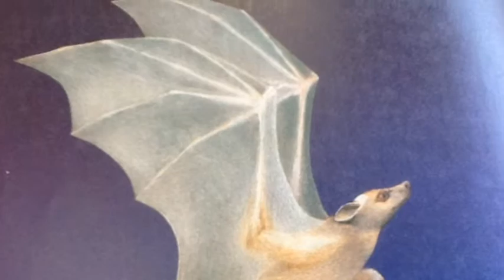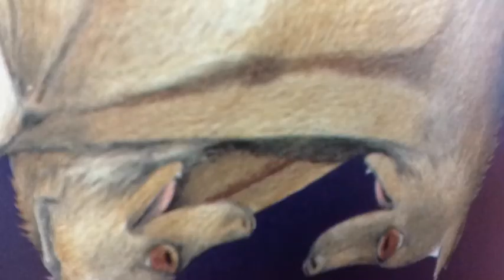Stellaluna Book Trailer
This is a Book Trailer created by 2 Stage 3 students using iMovie.